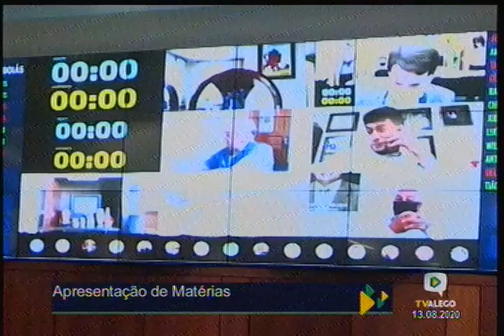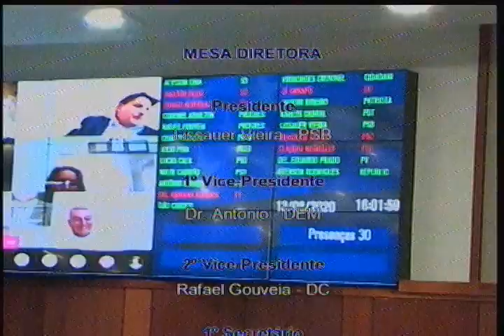Sessões e Comissões - Reunião da Sessão Ordinária Remota de 13/08/2020